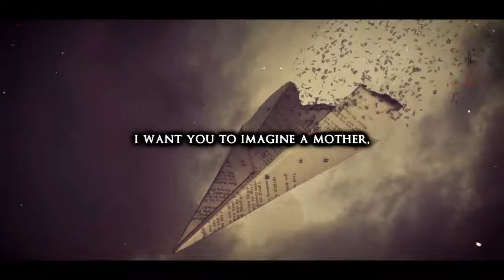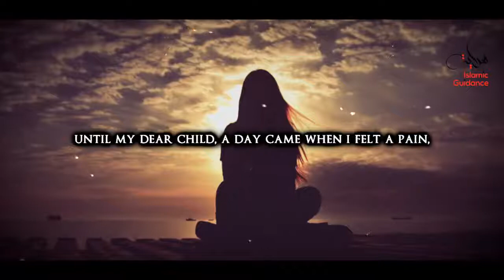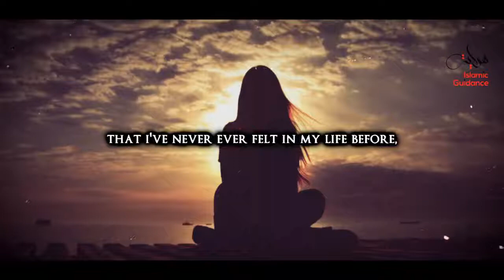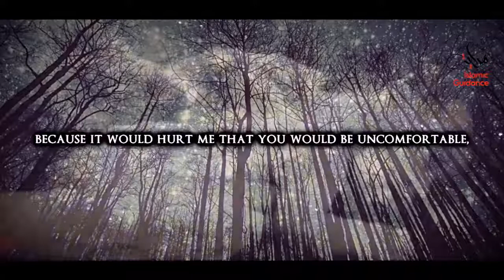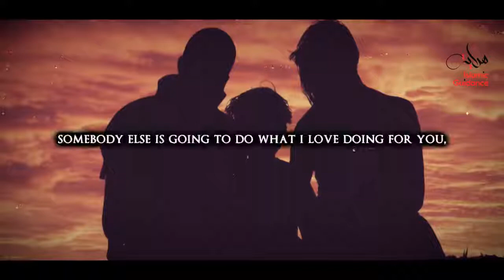#11 A Mother’s Love | The Powerful Message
"Ya Allah, please grant my parents strength, health and happiness. Please make me a light in their life, make me a source of laughter and smile, just as they have been for me. Guide them to the straight path, and keep them away from worries and grief."